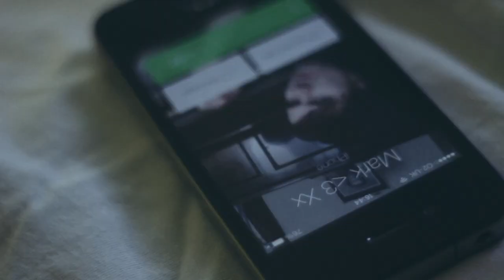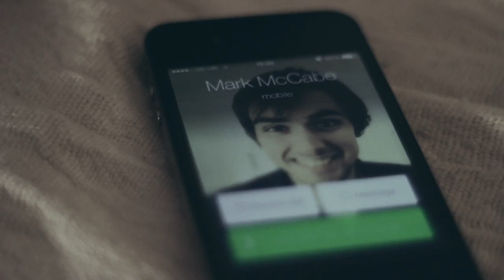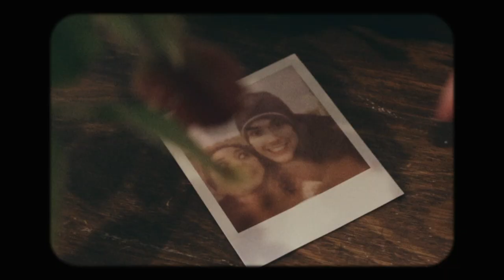Mark McCabe - DOUBTS OFFICIAL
Producers - Tim Courtney & Mark McCabe
Featuring - Mark McCabe, Queenie Henn, Jonny Aitken Kemp & Hannah Louise Graham
Written & Directed by - Tim Courtney
Cinematography & Editing - Tim Courtney
1st Assistant Camera - Keir Reed
1st AD - Keir Reed